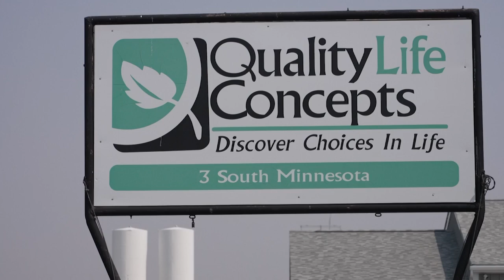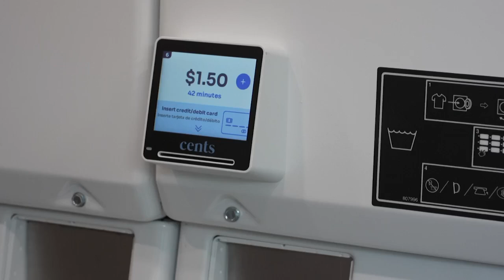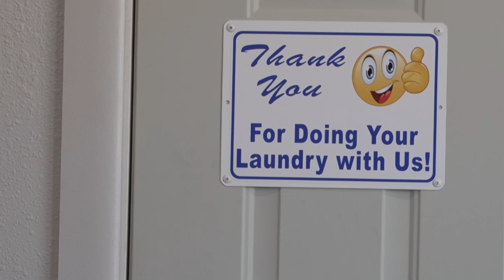Quality Life Concepts opens new laundromat in Conrad